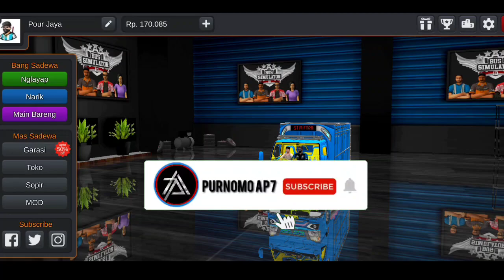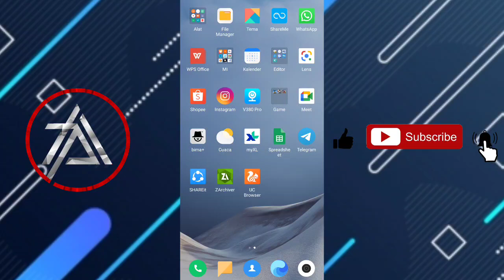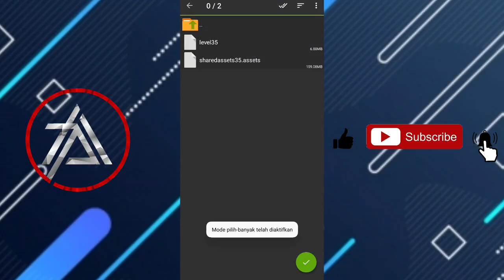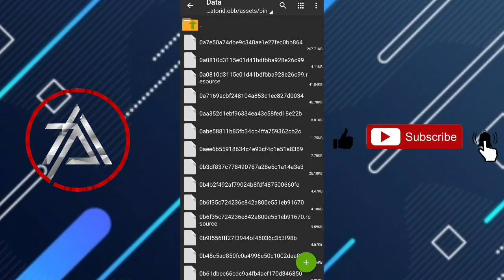UPDATE!!! LOKASI DAN CARA PASANG MARKAS REBECCA CONCEPT BUSSID TERBARU V3.6.1 | Mod Bussid Terbaru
Kali ini saya akan memberi tau lokasi dan cara pasang markas Rebecca concept Bussid terbaru v3.6.1 jangan di skip agar kalian tau lokasi dan cara pasangnya.

Jika ada kritikan dan saran utarakan di kolom komentar. Semoga video ini bisa menghibur anda semua.

Maaf apabila video kurang bagus dan suara kurang jernih karena pengeditan dan perekaman hanya menggunakan handphone